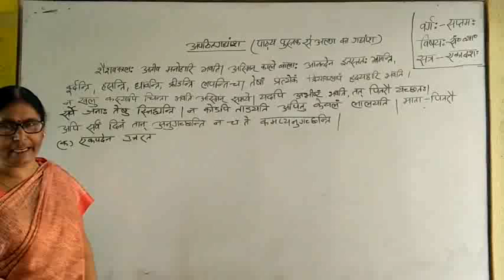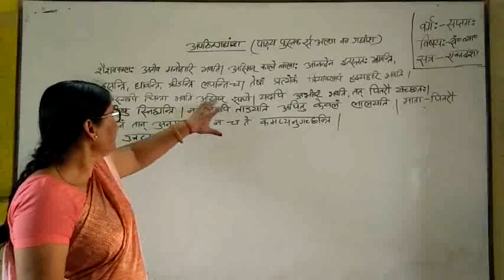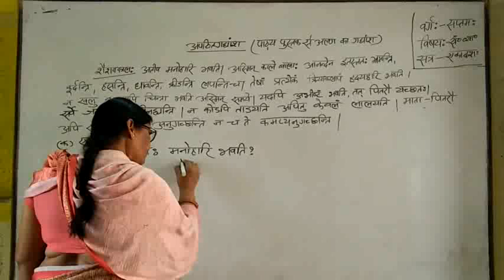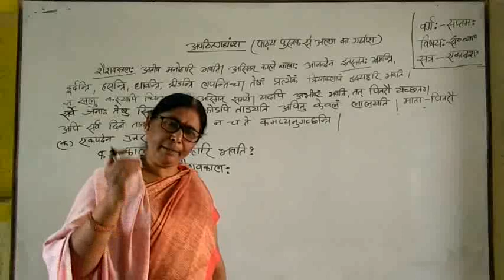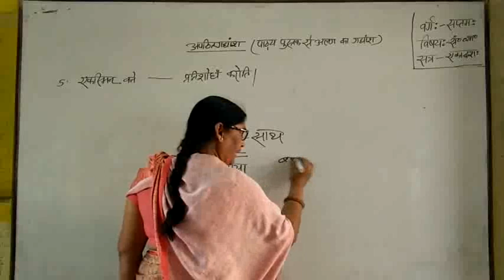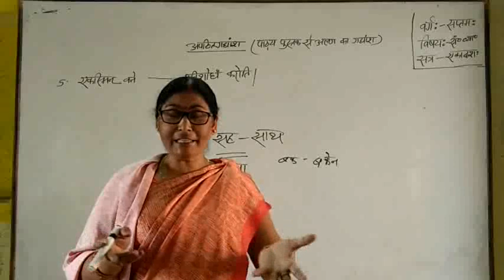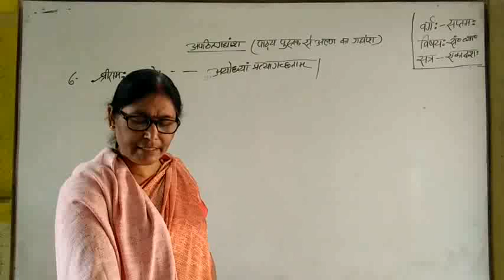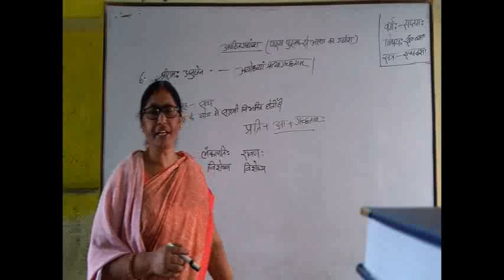STD 7 - SANSKRIT - 28.05.2020